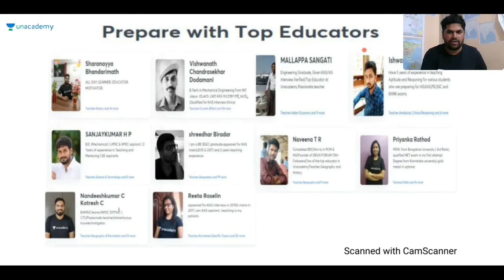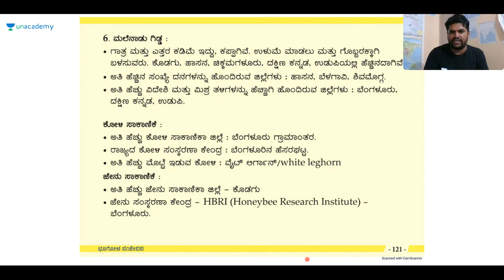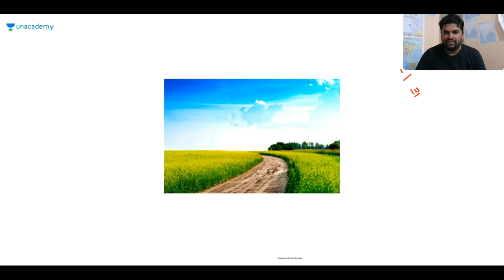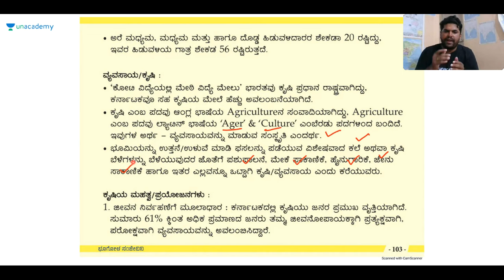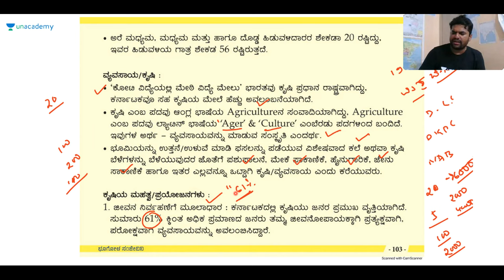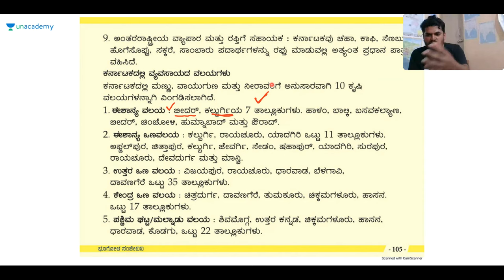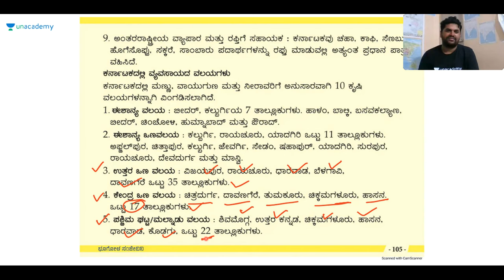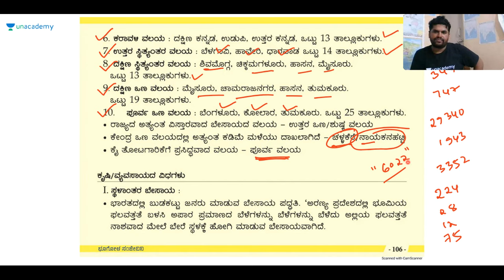Discussion on Geography of Karnataka | KAS/FDA/SDA/PSI/KPSC | Sharanayya Bhandarimath